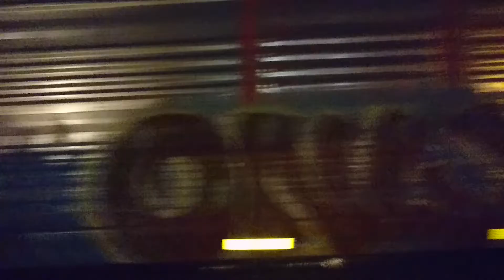KCSM 4651, 4715, 4224 y 4757 mixto en Pacho Viejo, Ver.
Un poco de todo (tolvas, góndolas, automotrices, furgones...)

ES44AC 4651
ES44AC 4715
SD70ACe 4224
ES44AC 4757

Pacho Viejo, mpio. Coatepec, Veracruz.

Cámara: Sony Xperia Z5 modo Full HD.